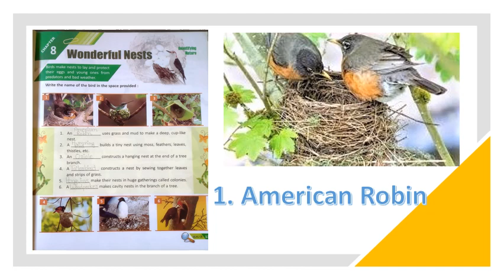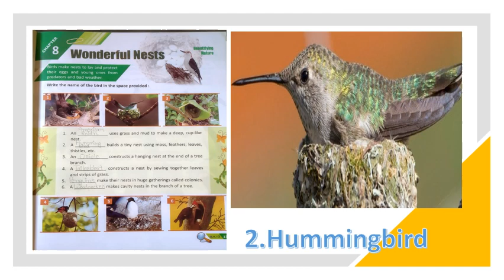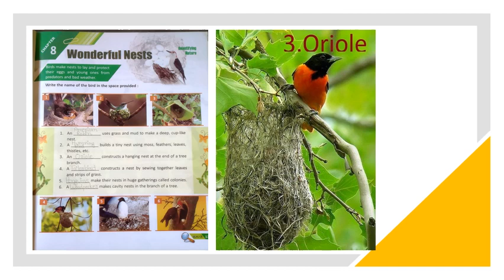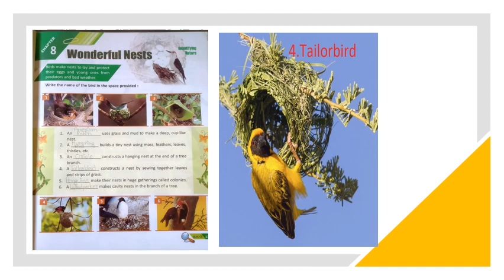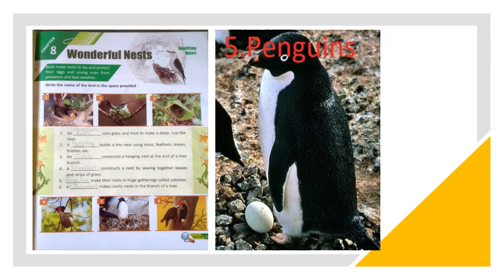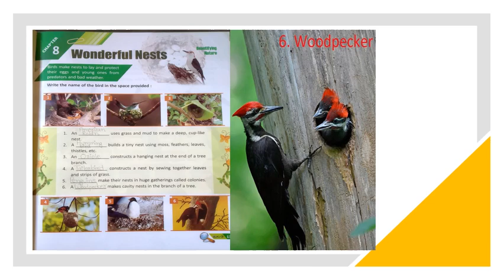GK class2 06 07 20